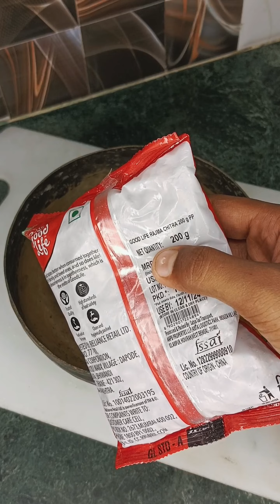इतना टेस्टी मसाला राजमा खा के मज़ा आ गया